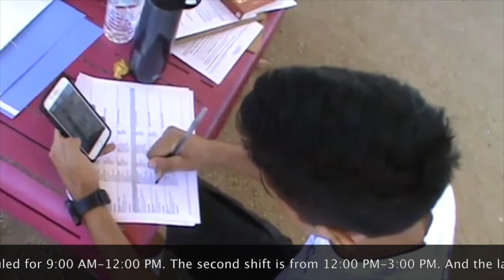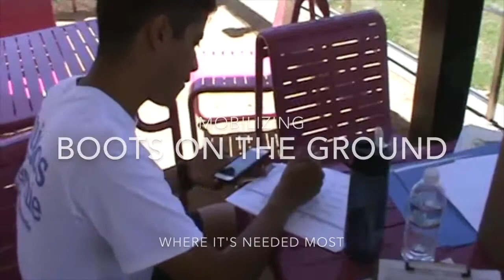Bernie Sanders Brigade's Boots on the Ground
Bernie Sanders needs boots on the ground in California NOW!!! The Bernie Sanders Brigade is about meeting that need. Join the POLITICAL REVOLUTION!!

We will be canvassing 3 different zip codes near Grand Central Park. You're invited to join your neighbors and supporters to knock on the doors of supporters and undecided voters.

LOCATION:
Grand Central Park (Block 4) (Los Angeles, CA)
200 N. Spring Street

DIRECTIONS:
Spring Street (Between 1st and Temple). Meet at pink picnic tables (Block 4)

You may sign up for any of the following shifts:
First shift- 9:00 AM - 12:00 PM
Second shift- 12:00 PM - 3:00 PM
Third Shift at 3:00 PM - 6:00 PM

We'll provide you with a script, a list of voters that you'll be talking to, and a map of where to go. We'll also train you to use your time effectively out in the field. You'll be able to talk to real people about how this country belongs to all of us, not just the billionaire class.

You can create an action ID account After creating your action ID account you can download the MiniVan phone app. And make sure your phone is fully charged.

Lastly, wear comfortable shoes, appropriate clothing for current weather and carry bottled water.

We will be targeting the following areas after this weekend:
Westlake
Boyle Heights
El Sereno
City Terrace
Lincoln Heights

→ The campaign’s official social media organizing tool